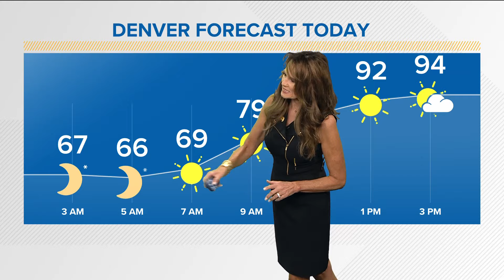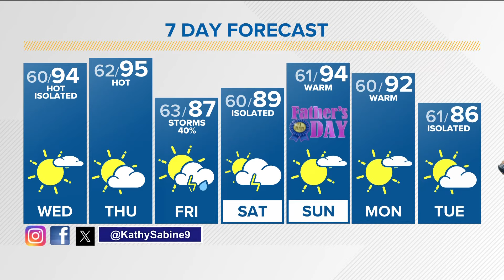Denver Gazette forecast for Wednesday, June 12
Meteorologist Kathy Sabine has the latest forecast.

9NEWS (KUSA) is located in Denver, Colorado.